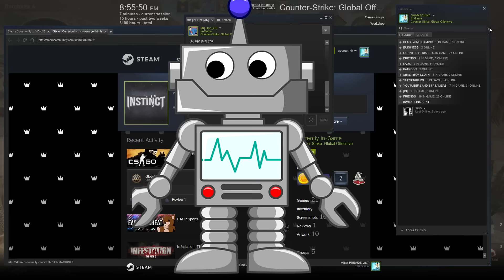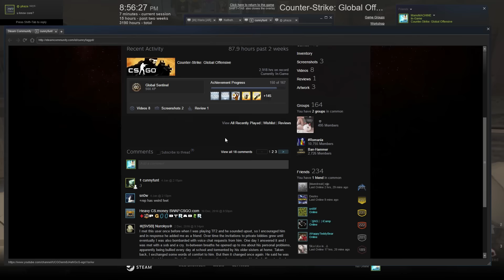HEADSHOTS FOR DAYS - Crazy & Funny Moments (CS:GO)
GIVE AWAY ► goo.gl/BAbMeL

►Argofox and Happy Troll